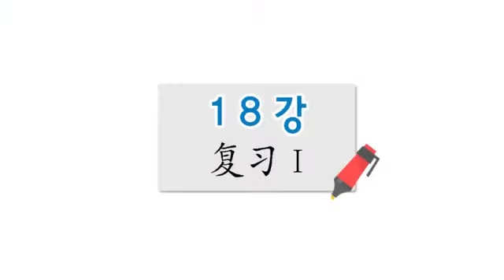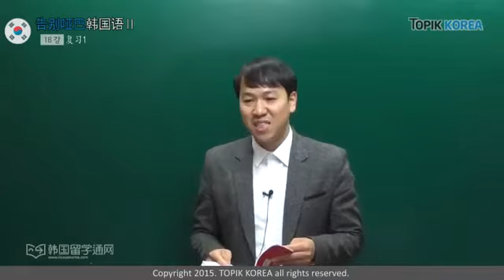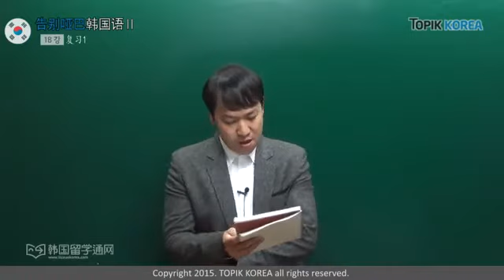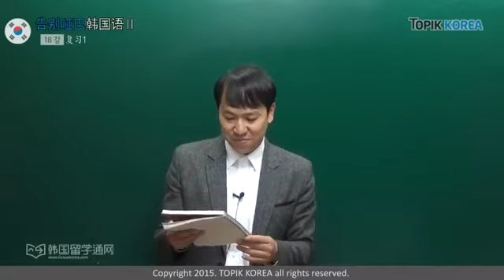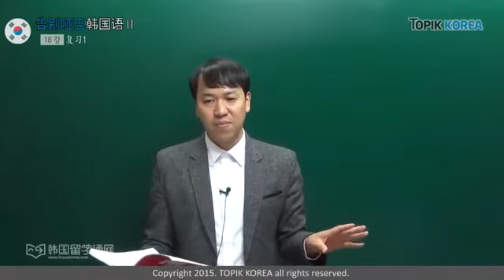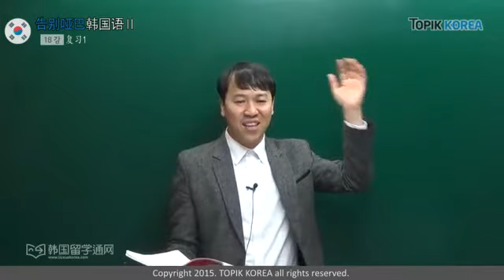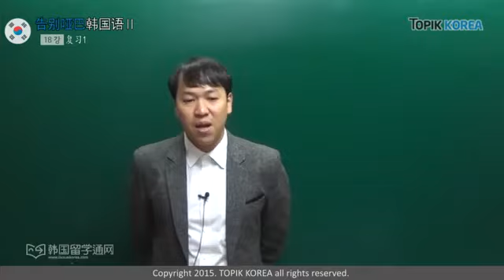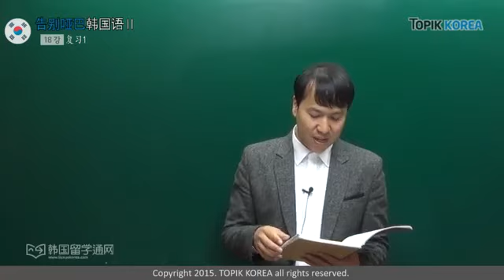[告别哑巴韩国语-初级] 第18课 复习1 (Review)